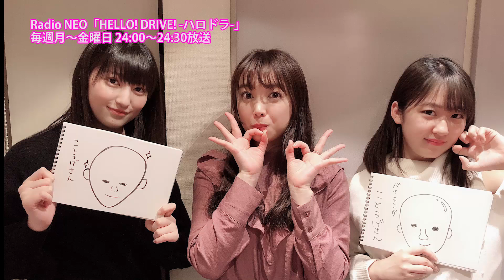HELLO! DRIVE! -ハロドラ- 中島早貴･野中美希･羽賀朱音 ＃328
Radio NEO「HELLO! DRIVE! -ハロドラ-」
出演：中島早貴･野中美希（モーニング娘。'19）･羽賀朱音（モーニング娘。'19）
2019年1月2日（水）24:00-24:30 放送

番組ハッシュタグ：